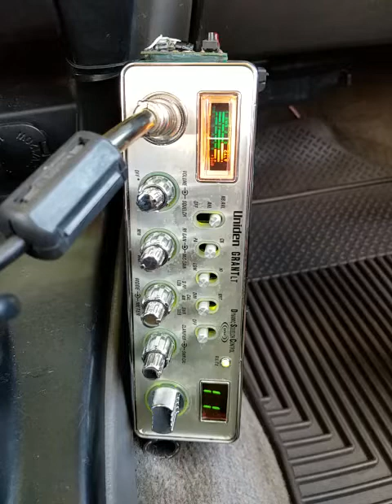12-26-2018 ModSqd 5936Philippines PapaChHI 100Kauai 415HI 500Kauai